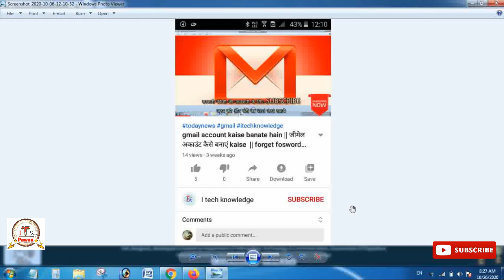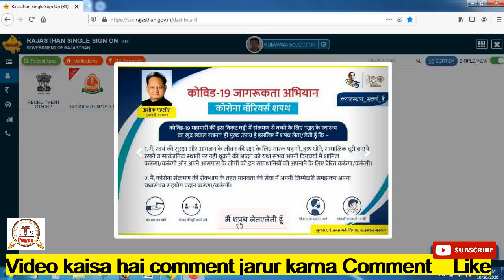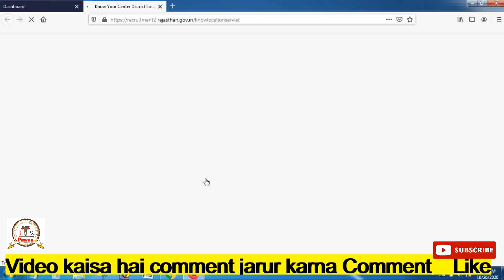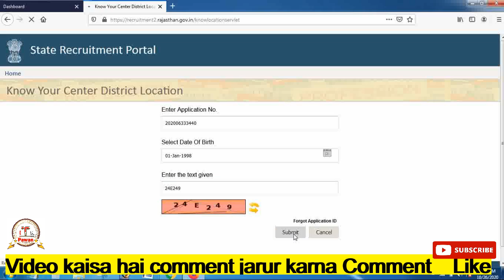rajasthan police admit card 2020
about video
rajasthan police admit card download start
download kare apne name se